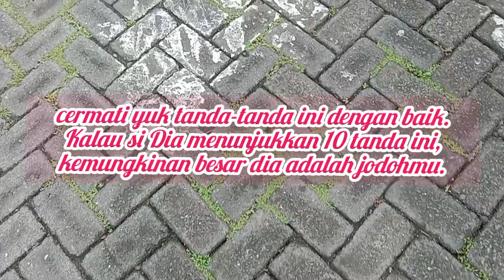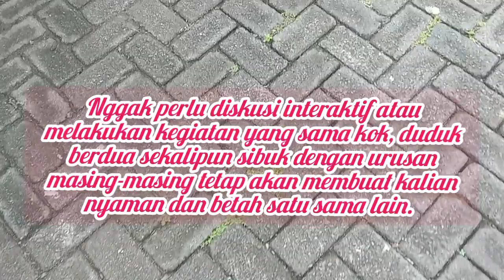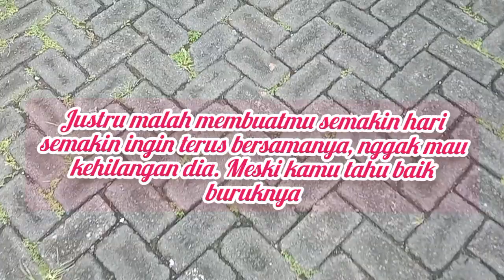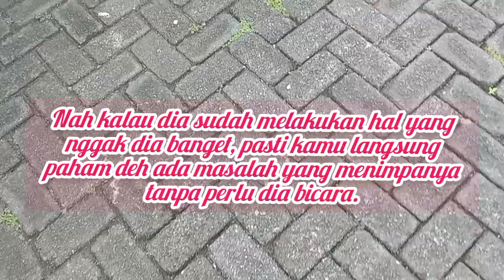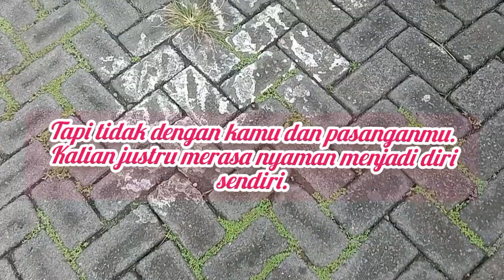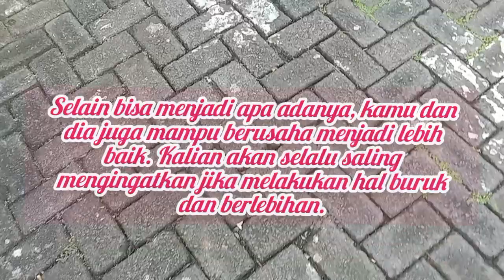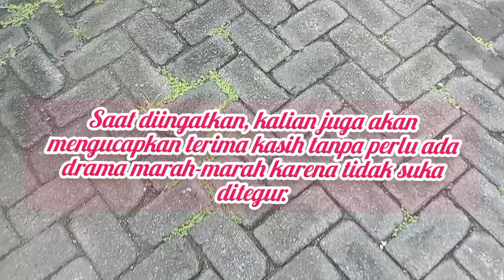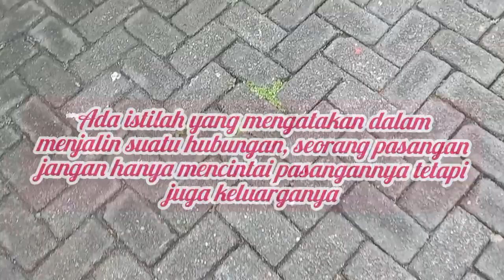9 Ciri Kalau dia adalah jodoh kamu, Jika pacar kalian termasuk maka jangan tinggalkan